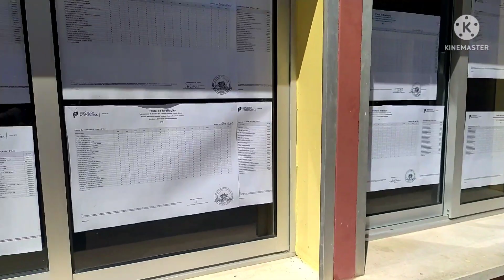Escola pública em Portugal | Minha filha passou de ano 👏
Escola pública em Portugal, Minha filha passou de ano vai para 6°ano.
Falei um pouco sobre ir com criança pequena.

TEM CONTA NA WISE ? MELHOR CONTA DIGITAL
  Confira abaixo 👇🏽 ,  Facil e rapido de enviar dinheiro .

 🤶🏼 CURSO PARA CUIDADOR DE IDOSO, completo e Certificado🤶🏼 .